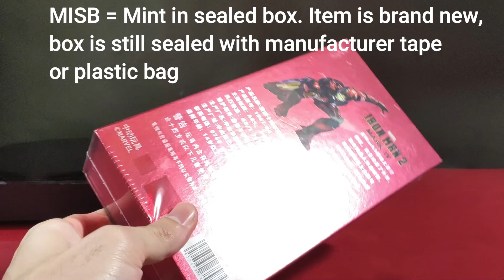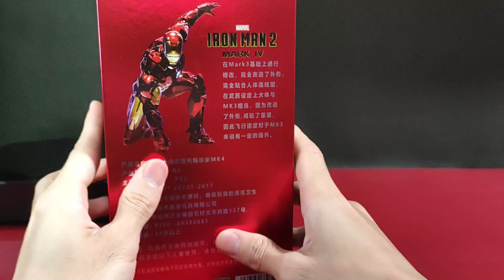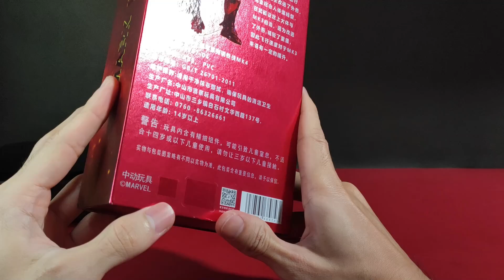[Unboxing & Review] ZD Toys Iron Man Mark 4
Unboxing & Review ZD Toys Mark IV (Mark 4).

At 1k Subscribers, I will do a GIVEAWAY [INDONESIA REGION ONLY].

ZD Toys Iron Man Mark 4 [LED]:
Price: 389.000 IDR

Complaint about ZD Toys Mark 4:
- Loose male connector on the blaster effect. It doesn't fit with the particular hand.